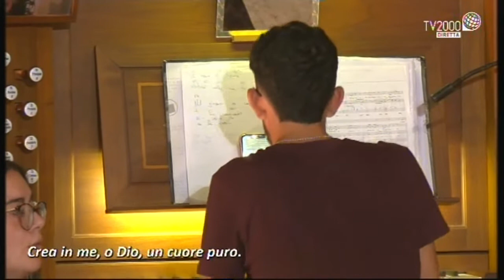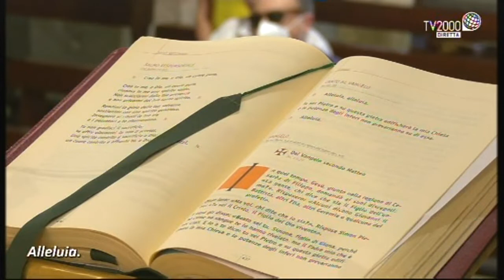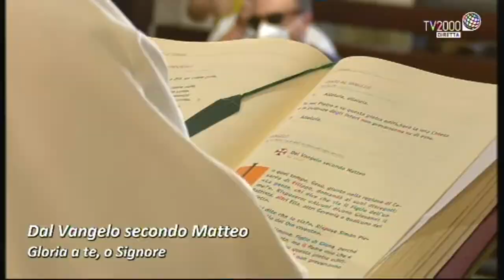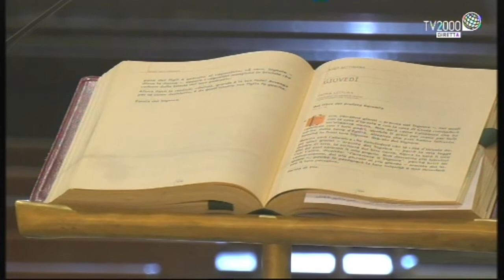SANTA MESSA ORE 19:00 DALLA CATTEDRALE SANTA MARIA ASSUNTA IN COSENZA GIOVEDI 4 AGOSTO 2022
SANTA MESSA DALLA CATTEDRALE SANTA MARIA ASSUNTA IN COSENZA
GIOVEDI 4 AGOSTO 2022
PRESIEDUTA DA PADRE PASQUALE PANARO